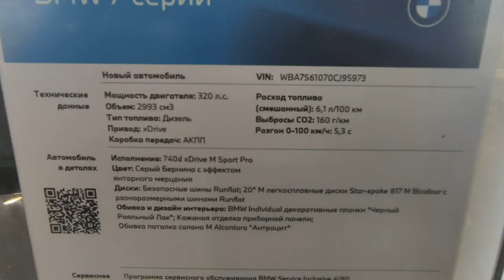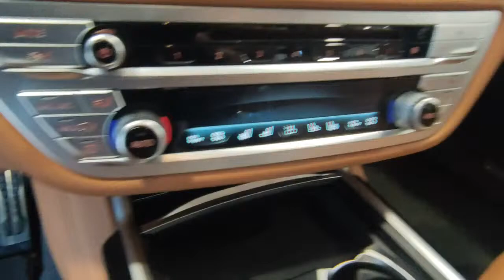BMW 7 740d M Sport Pro Überprüfung der Innen und Außendetails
✔️Nachdem Sie das Video „BMW 7 740d M Sport Pro Überprüfung der Innen  und Außendetails“ bis zum Ende angesehen haben, werden Sie keine Fragen mehr haben.
🔎 Video „BMW 7 740d M Sport Pro Überprüfung der Innen  und Außendetails“